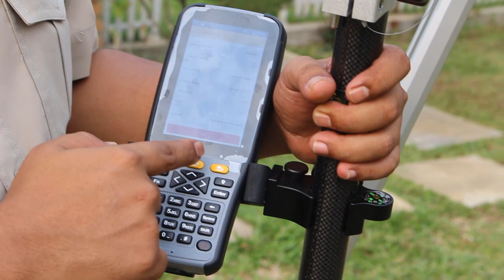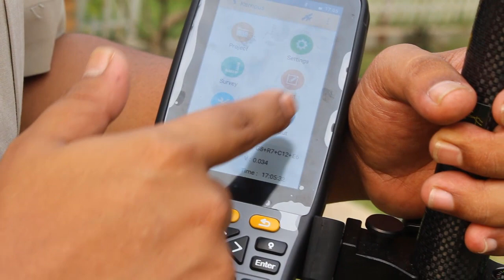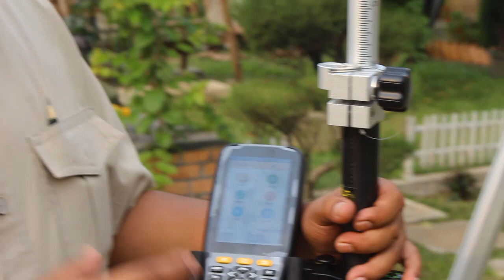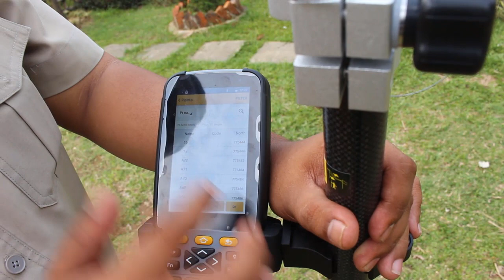Practical use of RTK SOUTH Galaxy G1 (initial setting and data retrieval)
Explains the base & rover settings, checking control data / coordinate data using the RTK SOUTH Galaxy G1 tool, taking coordinate data with practical explanations and tutorials

Menjelaskan tentang setting base & rover, pengambilan data kontrol pengecekan/data koordinat dengan menggunakan alat RTK SOUTH Galaxy G1, pengambilan data koordinat dengan penjelasan praktek dan tutorial